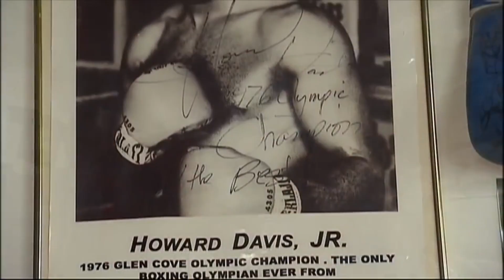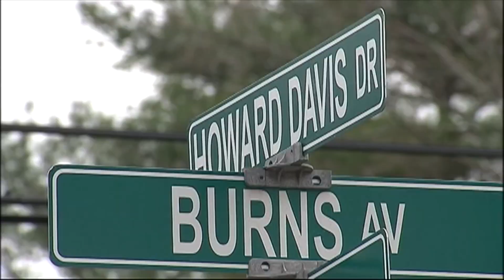Remembering Howard Davis Jr.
Howard Davis Jr. was a philosopher, scientist, historian, musician and athlete.  This family man had many talents outside of the boxing ring and this tribute video is to remember him for all of the special qualities that he shared with the world.